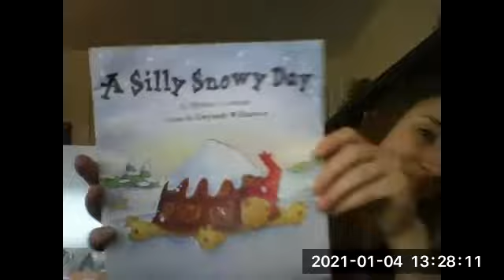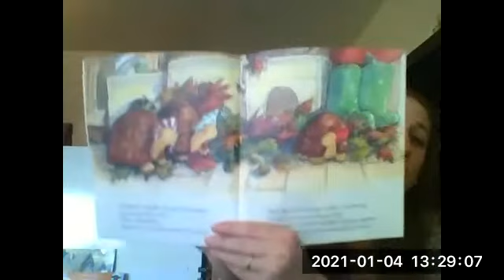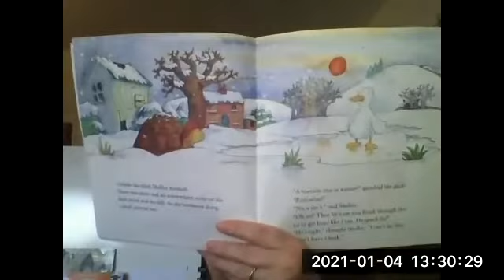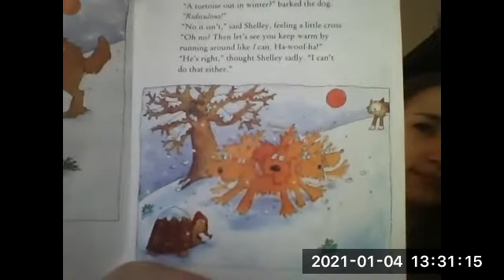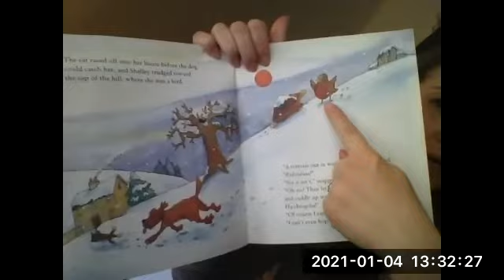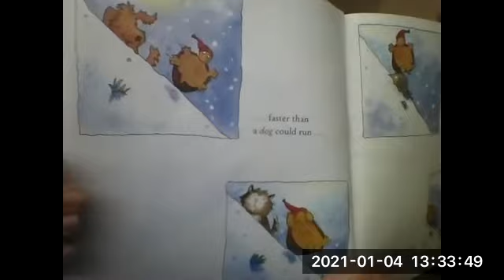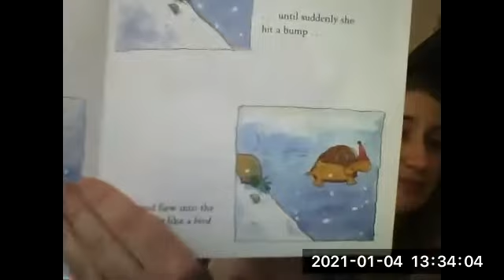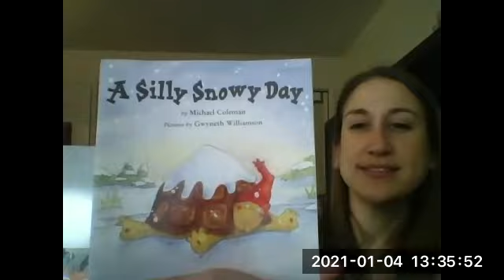A Silly Snowy Day